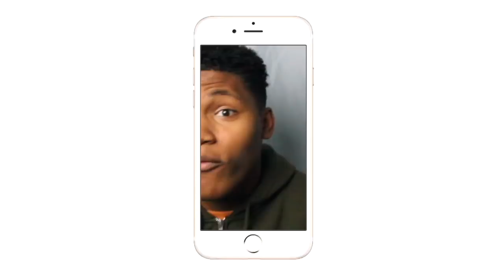MY BEST REACTION EVER!!| WWE Wrestlemania OMG Moments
SHOULD I WATCH MANIA??
Intro/Outro: Jaden Smith Fallen
Camera: Cannon 60D
Editing Software: Imovie & Premiere Pro